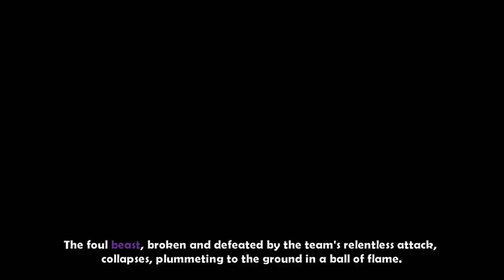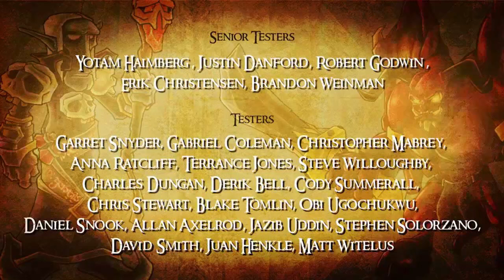Dungeon Defenders Co-Op Episode 14 FINALE - Fightin' the Final Boss [Part 3/3] END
The final part of our Dungeon Defenders Campaign Co-Op!
Thanks to everyone who has supported us over the past few months. This isn't the end, but the start of the Challenge maps. See you in 2012.

Dungeon Defenders is developed by Trendy Entertainment.